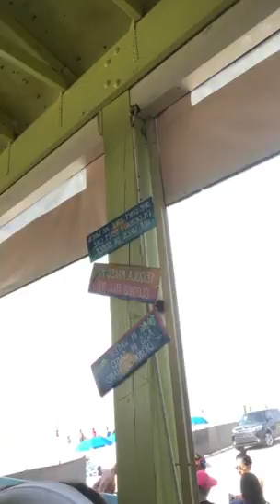Sun beach bar